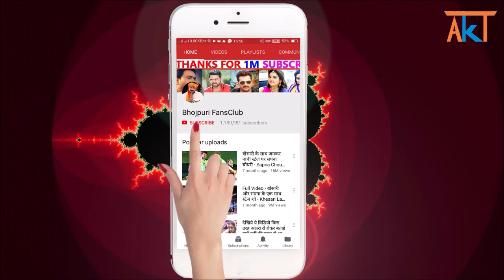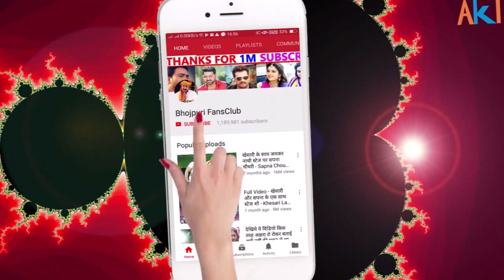BOLLYWOOD SONG - पवन सिंह के जिंदगी का सबसे महँगा गाना - Pawan Singh, Payal Dev - New Song